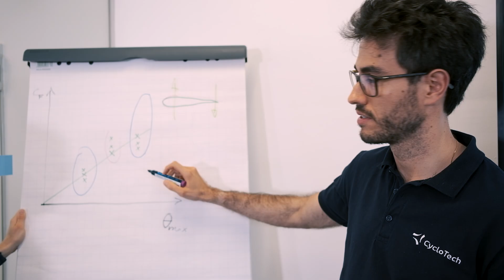Discover CycloTech #3 | About CycloRotor Technology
In the 3rd episode of DiscoverCycloTech we dive into our CycloRotor technology.
Look behind closed doors and discover who and what makes this innovation unique – paving the way for individual AirMobility.